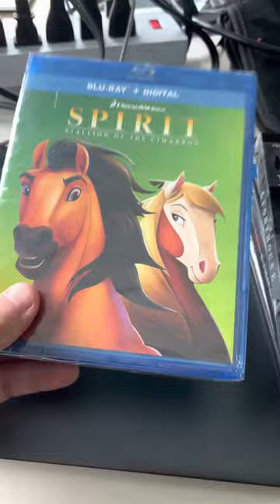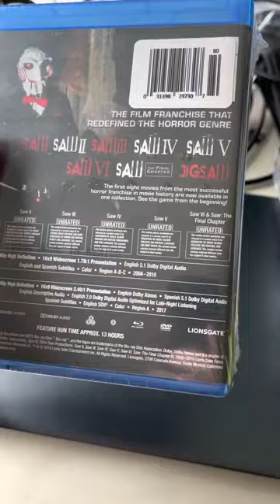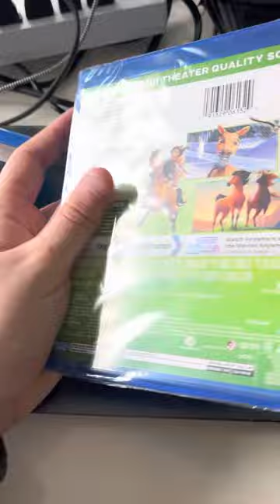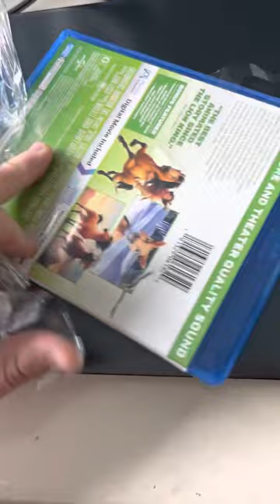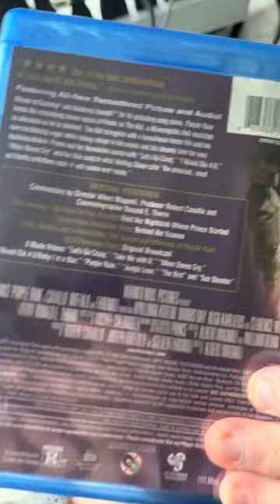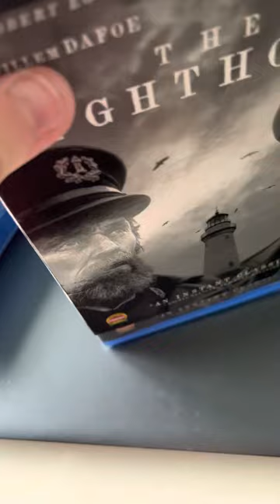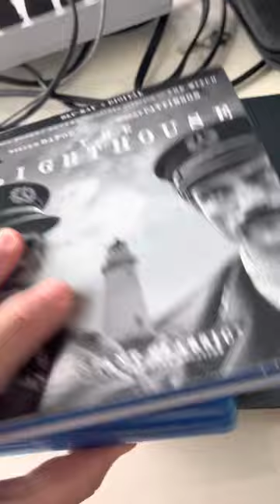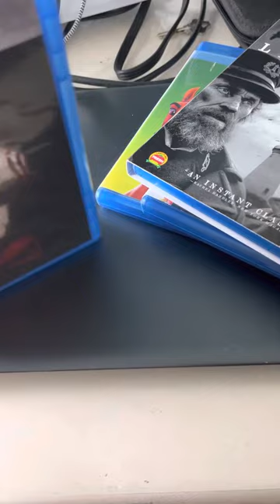Target Blu-ray update 3-29-2023.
This will be my last Blu-ray update for a while.
Target Blu-ray haul
1. Saw eight movie collection= $15.00
2. The lighthouse= $5.00
3. Purple Rain= $5.00
4. Spirt Stallion of the Cimarron= $5.00